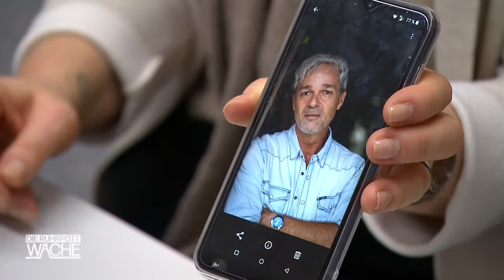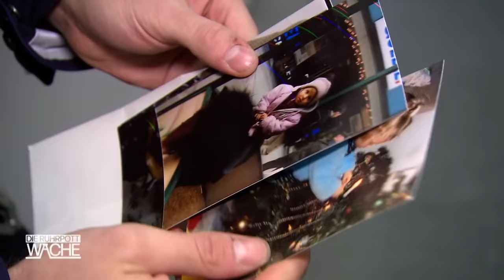Smolik & das Samenspenden-Dilemma: Wo ist Doktor Hahn?! 🐔 NeueFälle | Die Ruhrpottwache | SAT.1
Ab 12 Jahren | Arztgattin Kirsten Hahn ist verzweifelt! Ihr Mann, der Frauenarzt Dr. Hahn, ist spurlos verschwunden, nachdem er von einem Unbekannten bedroht wurde. Die Vermisstenfahnder können den Mann ausfindig machen und decken auf: Dr. Hahn soll eine Affäre mit dessen Tochter haben! Dr. Hahns Ehefrau kann das nicht glauben - und schon bald enthüllen die Ermittler ein lang gehütetes Geheimnis ...